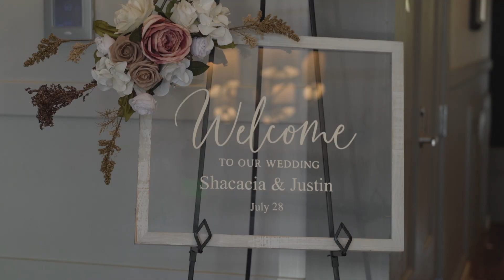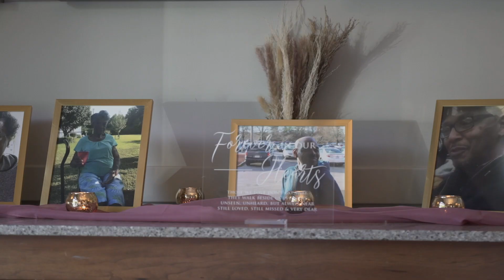Justin & Shacacia Highlight Film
Such a beautiful love story and lively union celebrating Justin and Shacacia Harston.